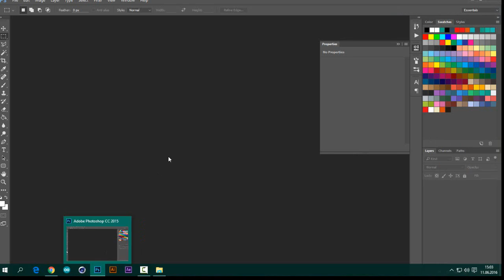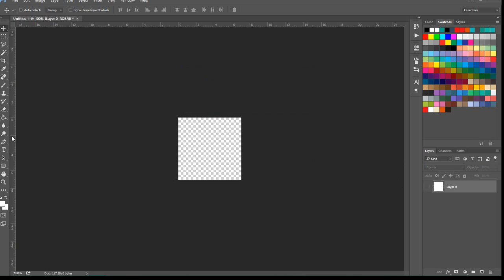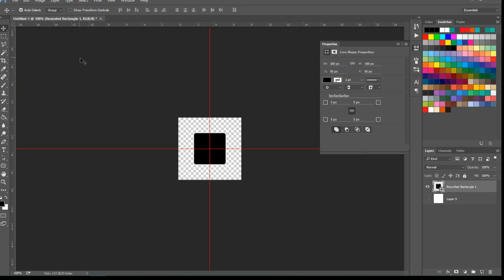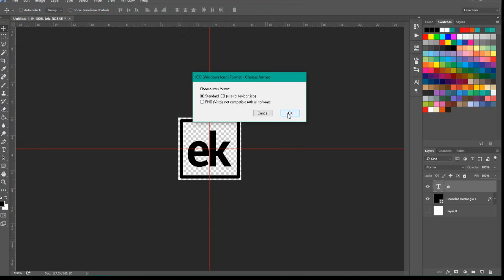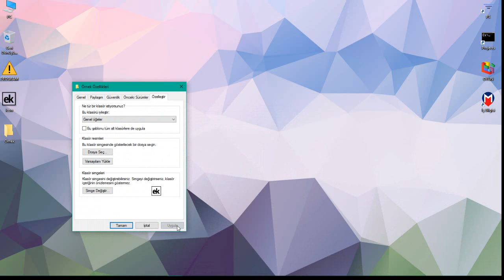Photoshop Dosyalarını İkon Formatında Kaydetmek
Photoshop'un konumundaki klasöre başka dosya formatlarının dosyalarını atarsanız onlar da sorunsuz çalışacaktır.